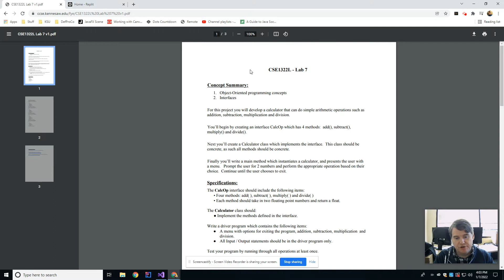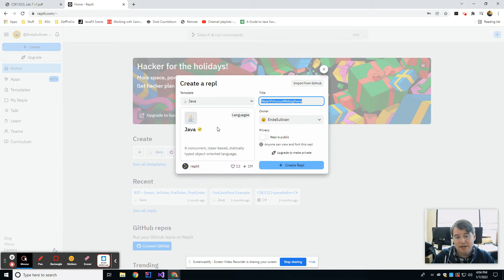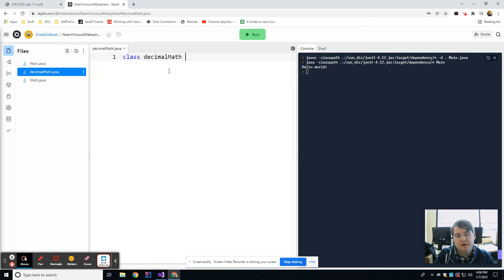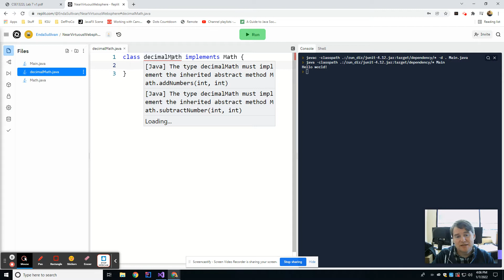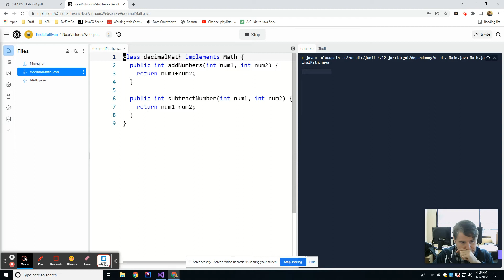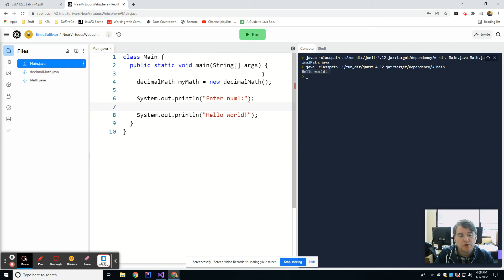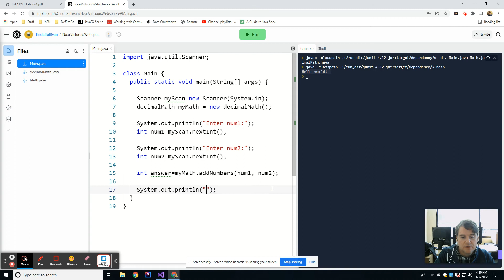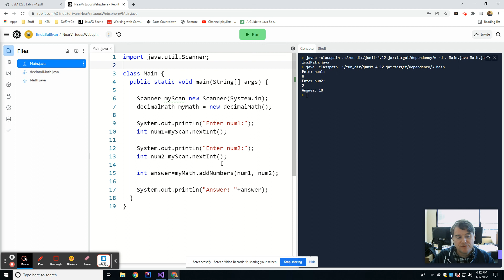Lab 7-Java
CSE1322L Java Lab 7